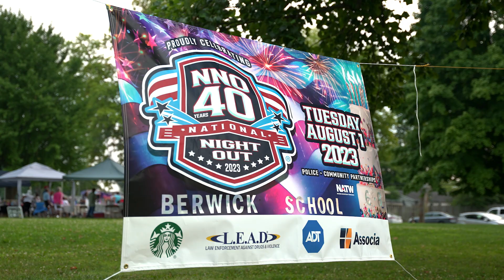National Night Out 2023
Making connections with the community we serve. It was another great week to be a Columbus Police officer as we spent National Night Out building upon the strong relationships we have with our residents. Making the City of Columbus the safest big city in America cannot be possible without area commissions, civic associations, block watches, and local leaders who are invested in helping us reduce crime.